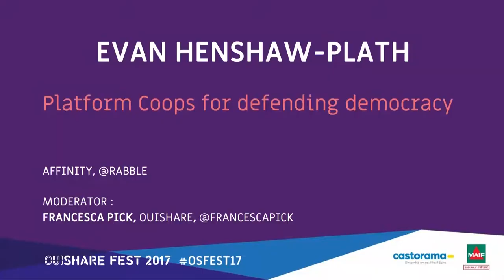E. Henshaw-Plath - Des plateformes coopératives pour défendre la démocratie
***Des plateformes coopératives pour défendre la démocratie***

Aurait-on pu empêcher l’arrivée de Trump, si nous avions eu de meilleurs outils pour défendre l’activisme civique ? On ne le saura jamais, mais il n’est jamais trop tôt pour commencer à bâtir des solutions pour l’avenir. Dans cette session Questions-Réponses, Evan-Henshaw, le premier employé de Twitter, présentera sa nouvelle plateforme coopérative d’activisme civique, Affinity.works, et sa vision sur la manière de favoriser la collaboration entre les nouveaux groupes d'activistes et les grands réseaux nationaux, au nom de la défense de la démocratie.

Modération par Francesca Pick, co-fondatrice du OuiShare Fest.